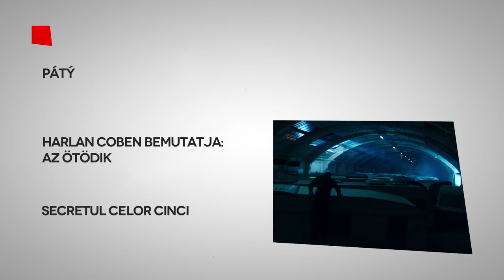SECRETUL CELOR CINCI - FilmBox Extra HD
Danny arestează un bărbat misterios pe care îl suspectează de uciderea lui Alice Green, pentru că asupra lui s-a găsit telefonul ei mobil. Mark și tatăl său, Alan, se prezintă la secția de poliție pentru a vedea o serie de fotografii ale omului, în speranța că el poate fi Jesse. După ce au văzut fotografiile, ei nu-l recunosc ca fiind Jesse. În timp ce sunt la secția de poliție, Mark își folosește telefonul pentru a poza pe ascuns imaginea lui Alice Green de la morgă, care se afla pe biroul lui Danny. Mark și Slade folosesc fotografia pe care Mark a facut-o în secția de poliție pentru a face propria lor investigație și, după ce vorbesc cu o persoană din adăpostul lui Slade, descoperă că numele real al victimei era Selena Calloway, un consultant IT care lucra în oraș. Danny este nevoit să-și elibereze suspectul, care spune că se numește Joe Hanley, și susține că el a furat doar telefonul victimei și nu există nici o dovadă care să sugereze și altceva. Gemma se reîntâlnește cu părinții ei, și, ulterior, îi descrie lui Pru locul în care a fost ținută captivă. Folosind descrierea locației furnizată de Gemma, Danny și partenerul său, Ally, caută un loc potrivit descrierii. Găsesc o casă care este deținută de producătorul muzical Jay Newman. El îi invită înăuntru să le arate interiorul și se descoperă că ține mai multe tinere captive într-o cameră izolată fonic aflată în spatele studioului de înregistrări. Deși ei nu pot vedea sau auzi femeile, suspiciunile lui Danny sunt trezite de faptul că nu există nici un semn că Newman ar avea un câine, în ciuda faptului că un vecin l-a informat că Newman plimbă noaptea un câine în jurul curții. El își amintește că Gemma i-a spus că, uneori,  răpitorul ei o punea să poarte un guler.